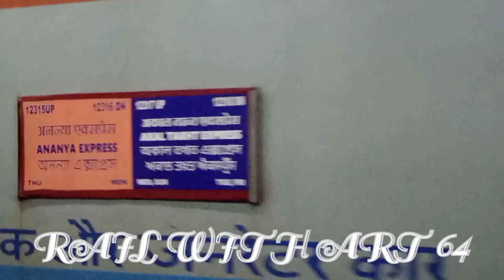Danapur - Udhna SuperFast Express Train Announcement At PT Deen Dayal Upadhyay Railway Station